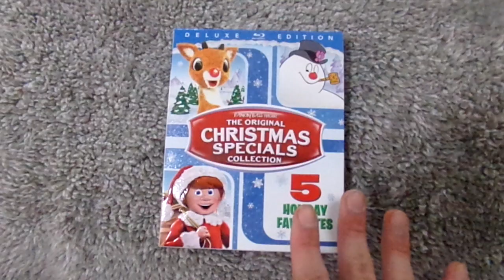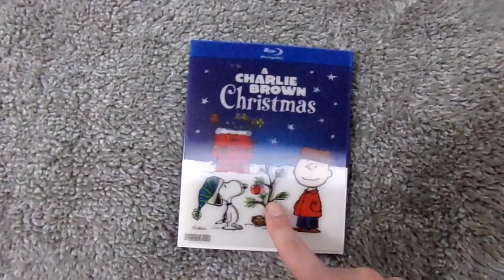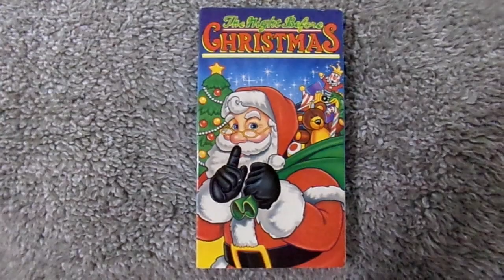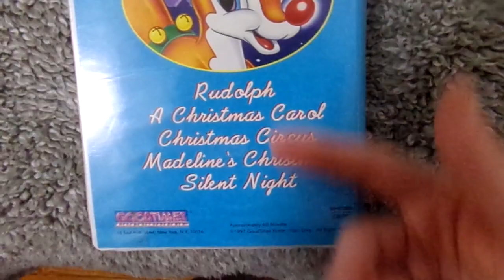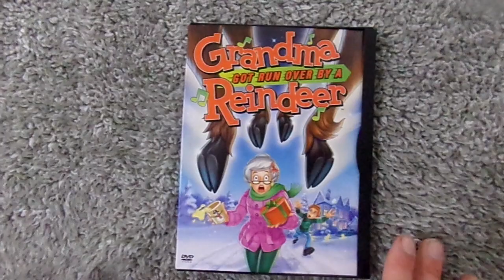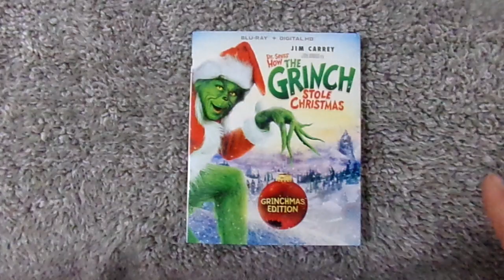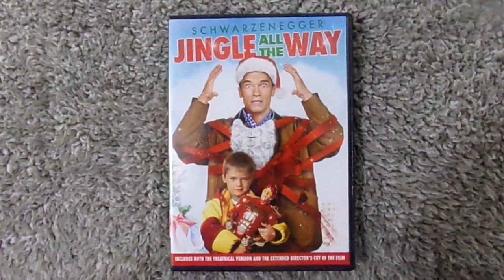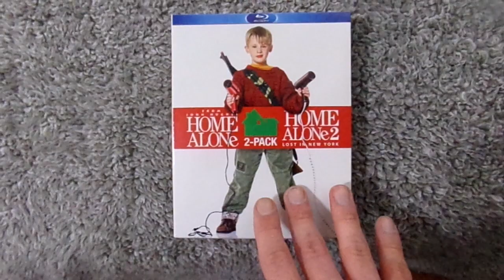My Favorite Christmas Movies And Specials!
In this video, I talk about my favorite Christmas movies, tv specials and short films that I watch every year!